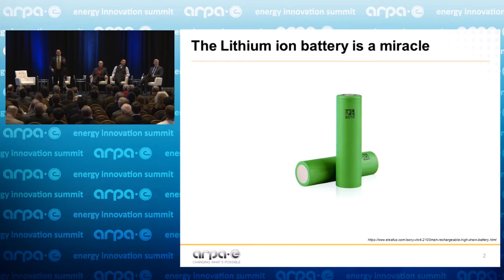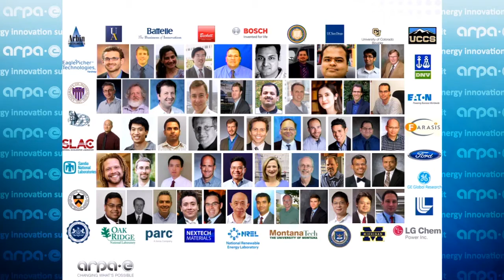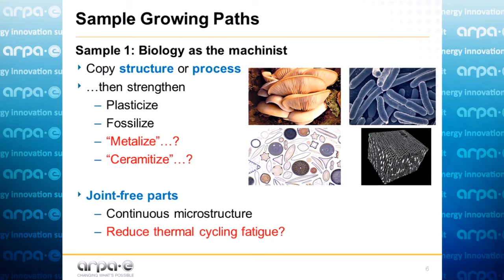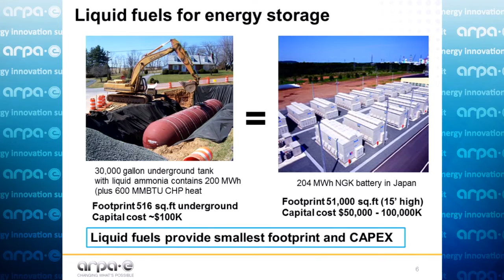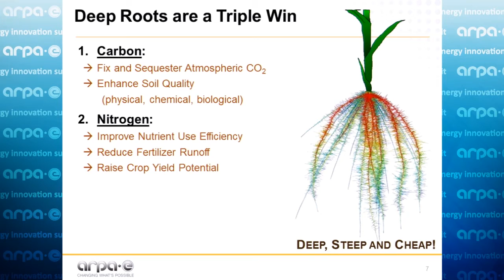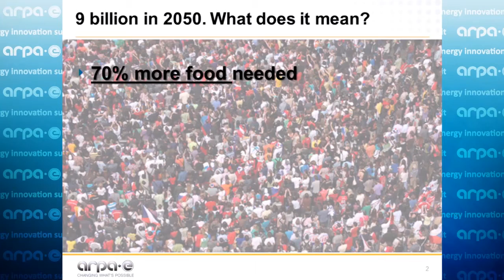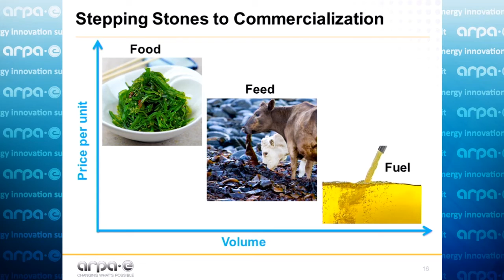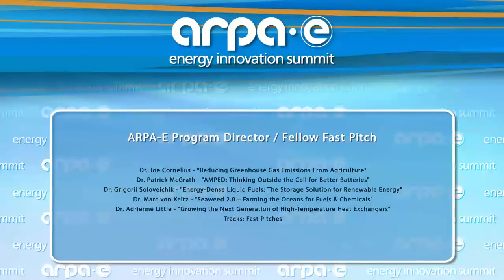ARPA-E Program Director/Fellow Fast Pitch 4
Dr. Patrick McGrath - "AMPED: Thinking Outside the Cell for Better Batteries"
Dr. Adrienne Little - "Growing the Next Generation of High-Temperature Heat Exchangers"
Dr. Grigorii Soloveichik - "Energy-Dense Liquid Fuels: The Storage Solution for Renewable Energy"
Dr. Joe Cornelius - "Reducing Greenhouse Gas Emissions From Agriculture"
Dr. Marc von Keitz - "Seaweed 2.0 – Farming the Oceans for Fuels & Chemicals"